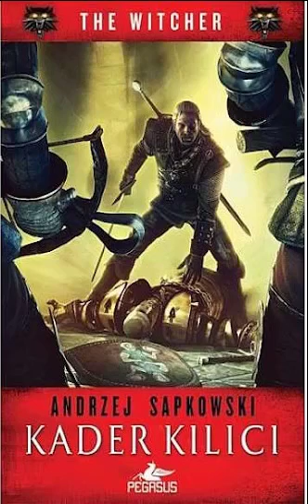Witcher 2 Kader Kılıcı - Küçük Bir Özveri 4. Bölüm (25)